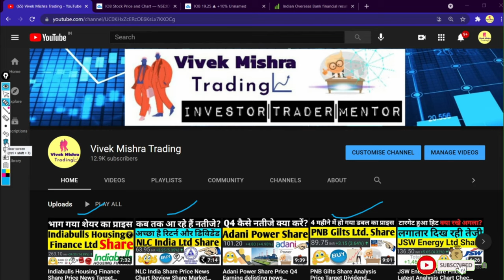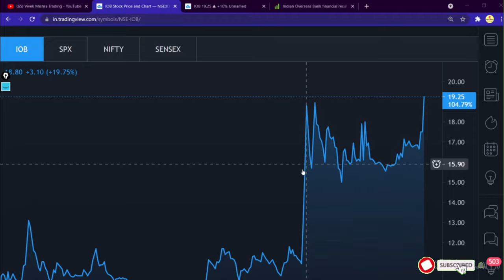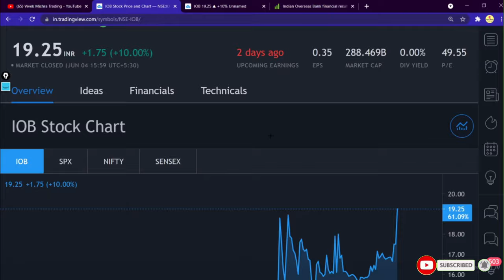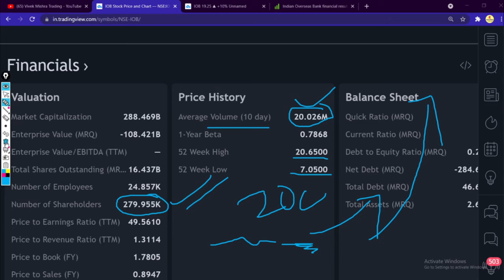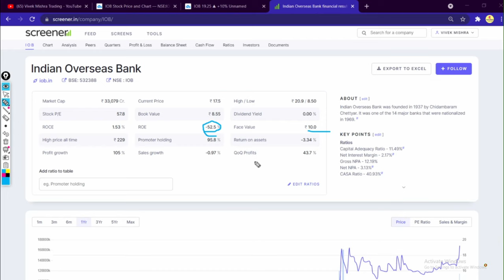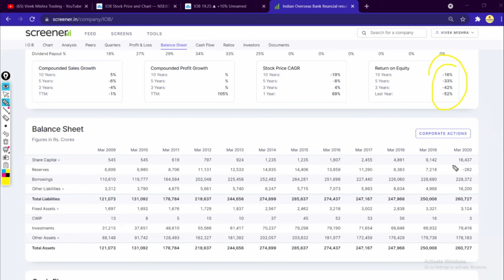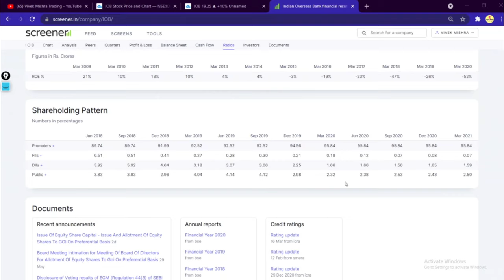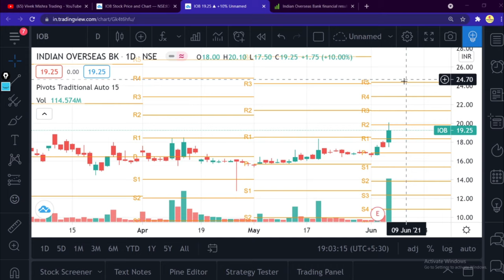Indian Overseas Bank Share Price Financials Condition Analysis Chart Long-term India market NSE:IOB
Indian Overseas Bank is a major Indian government owned bank. It is under the ownership of Ministry of Finance, Government of India based in Chennai, India, with about 3,400 domestic branches, about 6 foreign branches and representative office. Founded in February 1937 by M. Ct. Wikipedia
Customer service: 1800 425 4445
Headquarters: Chennai
CEO: Partha Pratim Sengupta (24 Jul 2020–)
Founder: M. Ct. M. Chidambaram Chettyar
Founded: 10 February 1937, Chennai
Parent organizations: Ministry of Finance, Government of India
Open 18.00
High 20.10
Low 17.50
Mkt cap 31.64TCr
P/E ratio 48.77
Div yield -
Prev close 17.50
52-wk high 20.65
52-wk low 8.50

Grateful!😇